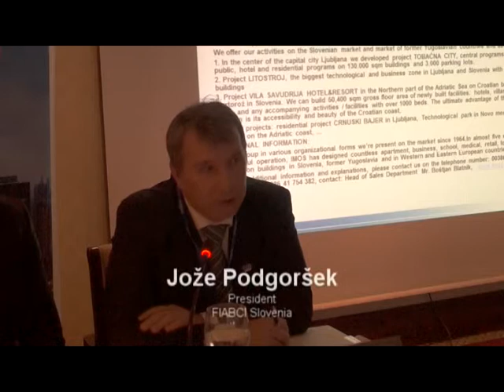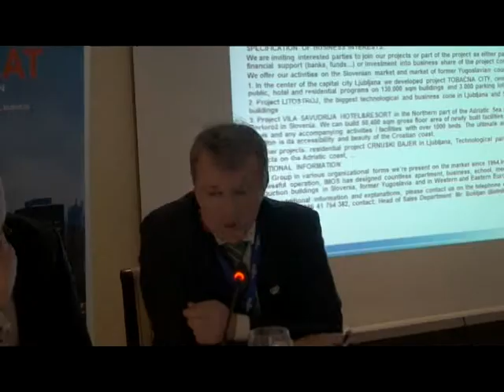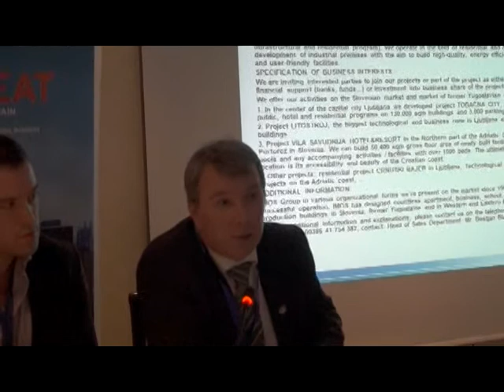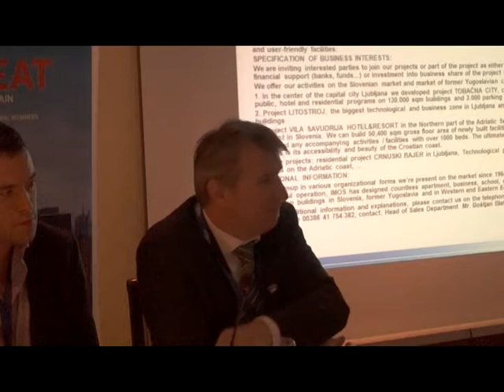09.04.2013 Zagreb- Deveta godišnja međunarodna konferencija o hrvatskom tržištu nekretnina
USPOREDBA TRŽIŠTA NEKRETNINA U HRVATSKOJ, SLOVENIJI I SRBIJI
Teme
-Stanje nekretninskog tržišta u regiji
-Zakonska regulativa
Porezi u nekretninama
Utjecaj države na tržište nekretnina
-Strane i domaće investicije u nekretninski sektor
-Moguća suradnja
Moderator
-Dubravko Ranilović, partner, Kastel Nekretnine, Zagreb; predsjednik, Udruženje poslovanja nekretninama pri HGK
Sudionici panela
Jože Novak, predsjednik Uprave, Imos Holding d.d.
-Aleksandar Opsenica, direktor, REBEC Events
-Jože Podgoršek, predsjednik, FIABCI Slovenija
-Boško Tomašević, Associate Director -- Head of Agency Department, Jones Lang LaSalle, Srbija